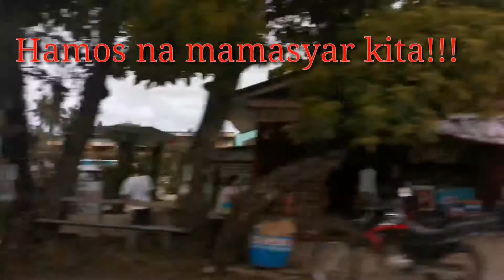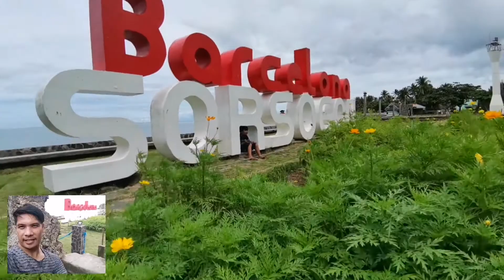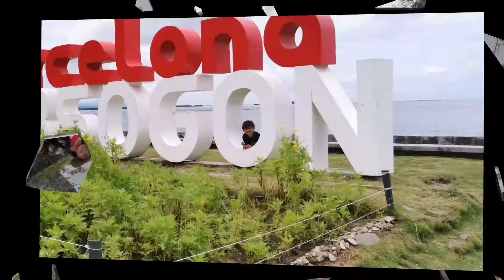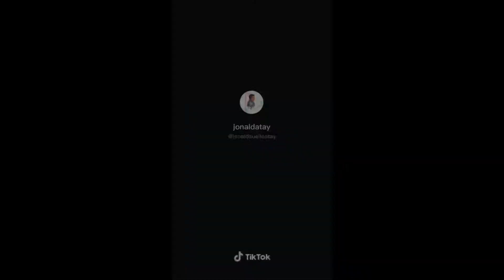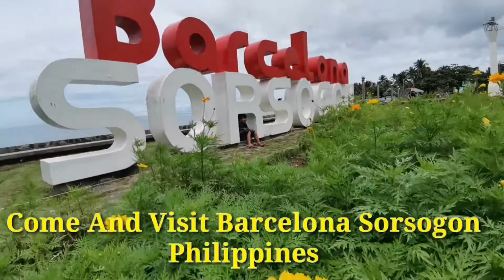Barcelona Sorsogon Philippines